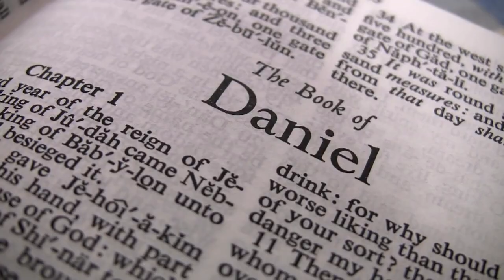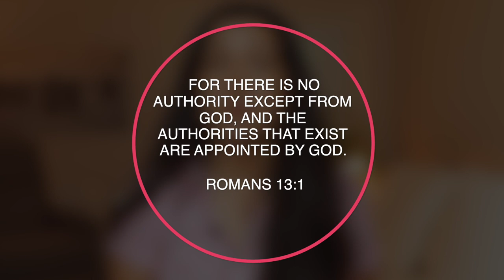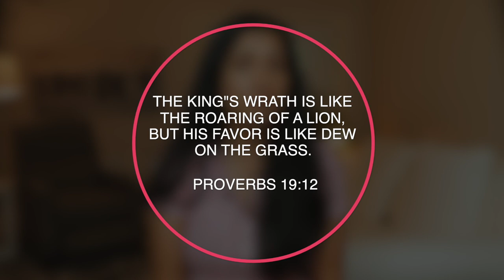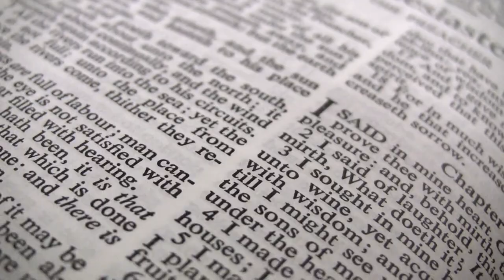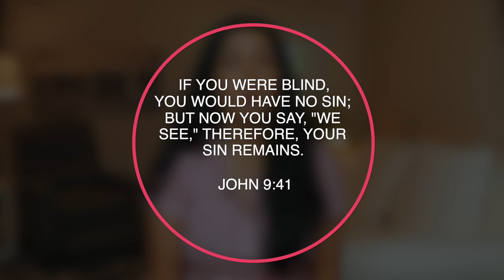For a Narcissist to Change. The Narcissist's Wake-Up Call.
What it Takes For a Narcissist to Change.  The Narcissist's Wake-Up Call.

👉 Healing from a narcissistic relationship? Learn more about my group coaching program, “RECOVER YOUR IDENTITY AFTER A NARCISSISTIC RELATIONSHIP"
Join the waitlist to be kept up to date when enrollment is open!